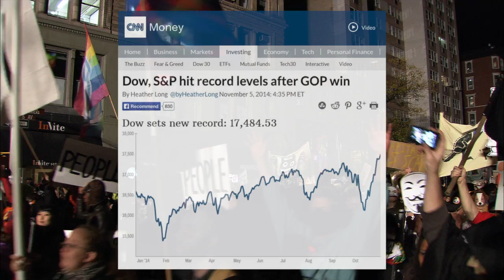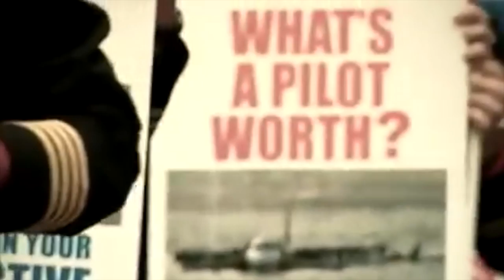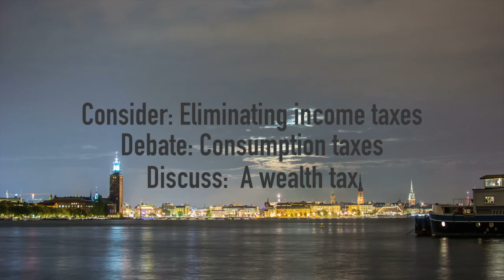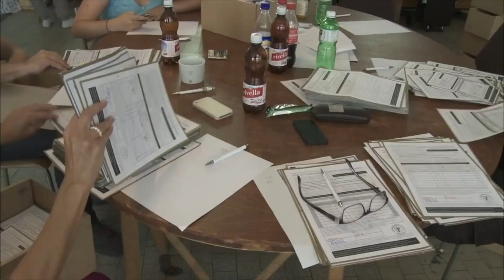Total Freedom Promo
In a time of accelerating income inequality and increasing efficiencies that prevent millions from participating in a meaningful economy comes a surprisingly simple solution: Unconditional Basic Income, which means that every man, woman and child receives a monthly income to cover basic expenses. Depending on the nation that could be around $2,500/adult/month. Sounds utopian? Actually, Unconditional Basic Income has been discussed by experts and economists from both the right and the left for 300 years, and it is being seriously discussed now from Europe to the United States.  That said, the subject is not yet well known to the general public and therefore we feel that the time for an Unconditional Basic Income discussion has arrived.

As such, we are supporting the Unconditional Basic Income movement by making a documentary feature film about it as well as creating several short films.  If this campaign is a success, the funds raised above the production budget will go to the UBI movement outlined below.

As part of the Unconditional Basic Income movement, we have made this campaign accessible to everyone and we hope that many people participate.

Please watch our promo and find out why implementing an Unconditional Basic Income for all may very well be how we solve many of our most pressing social and economic problems, break people from the bondage of economic servitude, and liberate human creativity and potential.  It sets us all free.